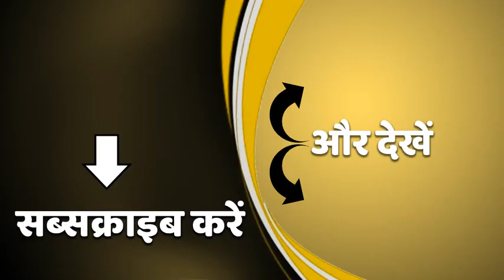देश में कोरोना का डबल अटैक ! कहां हुई लापरवाही, जानिए एक्सपर्ट की राय। | Baat To Chubhegi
देश में कोरोना की दूसरी लहार आ गई है। फिर से कई राज्यों में कोरोना के मामले लगातार बढ़ते जा रहे हैं। ऐसे में हमने एक्सपर्ट्स से जानने की कोशिश की है कि आखिर चूक कहां हो रही है, किस लापरवाही की वजह से ऐसा हो रहा है ? देखिए क्या कहा मेडिसिन एक्सपर्ट स्वाति माहेश्वरी ने...